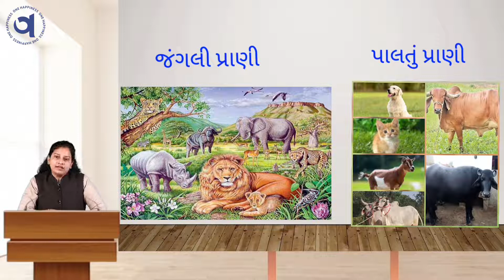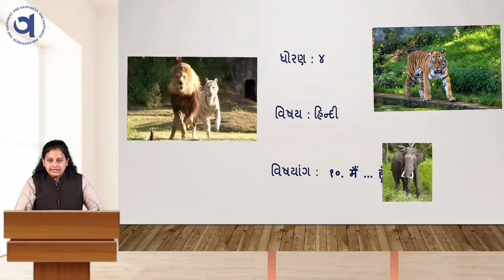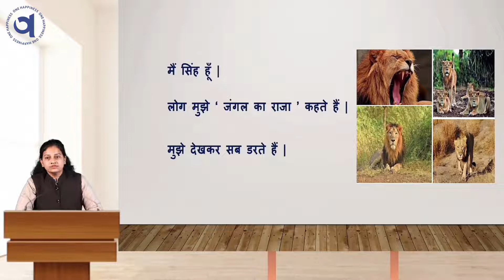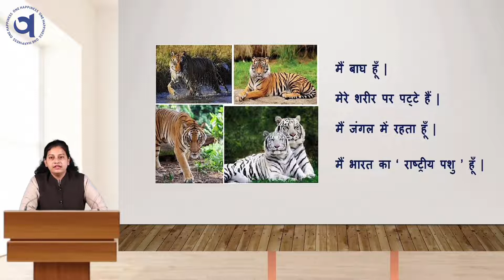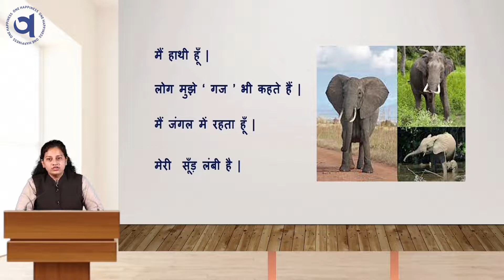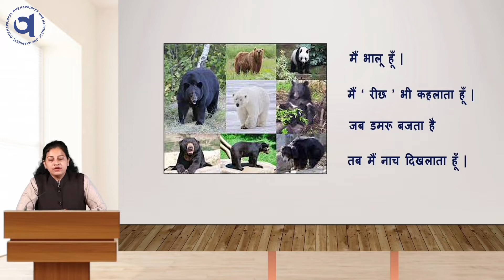ધોરણ:૪ વિષય:હિન્દી Ch :10 मैं ..हूँ